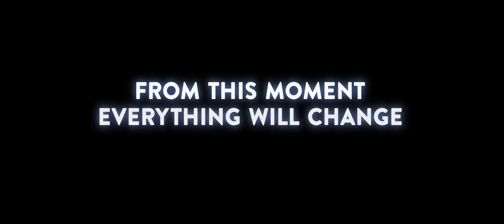Cars 3 | Teasertrailer (TRL-A) - Disney Danmark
Fra dette øjeblik vil alt ændres. Se den helt nye teasertrailer til Disney Pixars Cars 3!